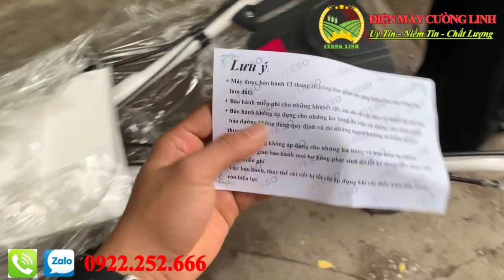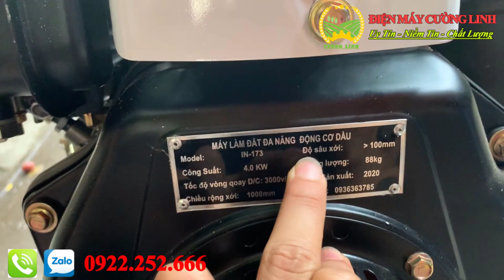Hướng Dẫn Lắp Máy Cày Bừa Chạy Dầu Trâu Vàng Đời Mới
Máy xới đất là một trong nhưng công cụ dụng cụ vô cùng cần thiết hữu ích đối với nhà nông. Bất kỳ công việc trồng trọt loại cây nào đều nên sử dụng máy xới đất với nhiều ưu điểm đa tác dụng nên máy xới đất như một người bạn không thể thiếu ( Thay thế cho trâu bò ).
Máy xới đất đa năng chạy dầu của Trâu Vàng là dòng sản phẩm cao cấp với nhiều chức năng khác nhau như xới đất, làm cỏ…. Với động cơ Diesel 4 Thì công suất  5.5HP luôn đem lại sức kéo làm việc dồi dào giúp người nông dân có thể làm việc hết năng suất của mình.
Ngoài ra động cơ mạnh mẽ ít tiêu tốn nhiên liệu, dễ sử dụng. Dòng máy cày đa năng Trâu Vàng chạy dầu luôn đem lại cho người sử dụng sự ưu việt nhất. Máy có bóp chuyển hướng rất thuận tiện trong việc sử dụng..
Trung Tâm Điện máy Cường Linh chuyên phân phối máy xới đất, máy làm đất đa năng Trâu Vàng, Máy gieo hạt, máy bơm nước...
Địa chỉ: 923 Giải Phóng, Hoàng Mai, Hà Nội.